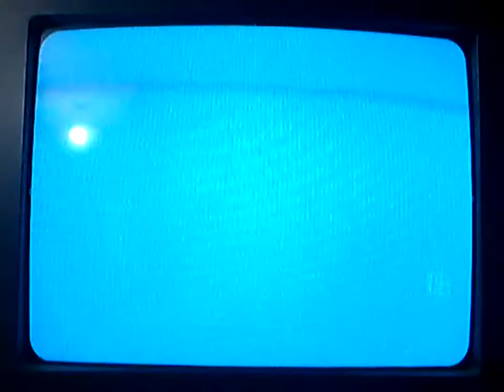JEAN HI SCORE'S LAIR || MORTAL KOMBAT 4 - NINTENDO 64 / P1. Jean Hi Score VS P2. DjVzla